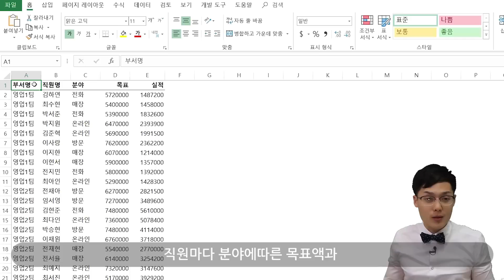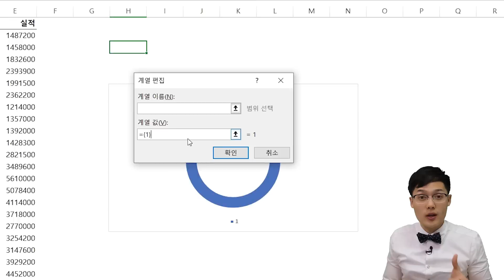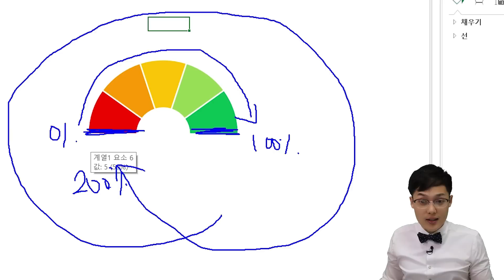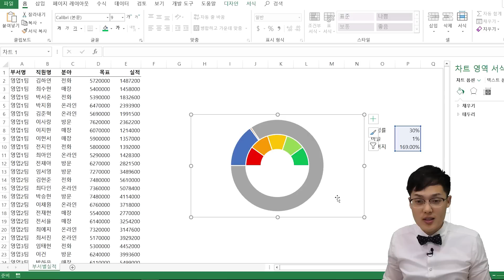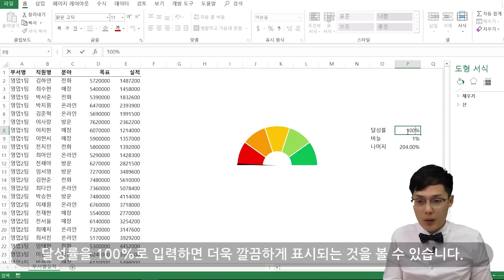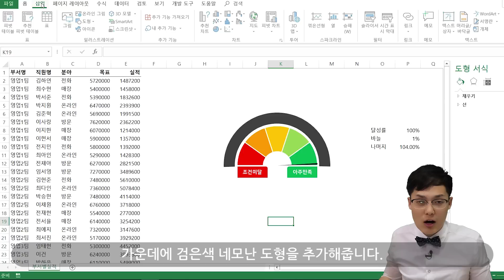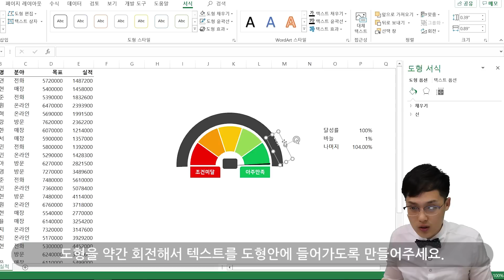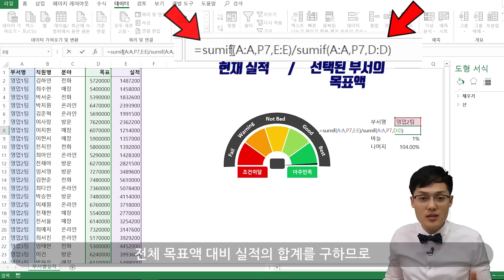엑셀 달성률 차트, 5분이면 됩니다! | 계기판 차트 만들기 강의 | 오빠두엑셀 차트 2강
오빠두 엑셀식구여러분 오이루!❤️
이번 강의는 계기판 형식의 달성률 차트를 만들고 부서별로 선택해서 달성률을 표시하는 자동화 차트를 만드는 방법을 알아볼께요! :)

엑셀공부는 오빠두엑셀과 함께하세요!

00:00 강의시작
00:46 도넛형 차트 만들기
02:41 달성률 차트 바늘 표시 - 원형차트 만들기
05:34 달성률 차트 디테일 편집
06:21 차트 꾸미기
08:55 부서별 매출 달성률 계산하기